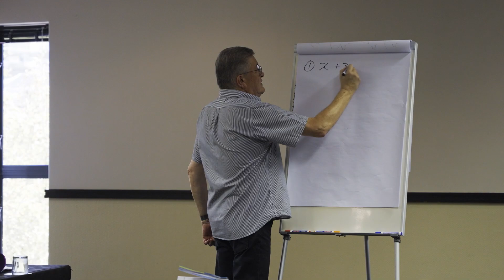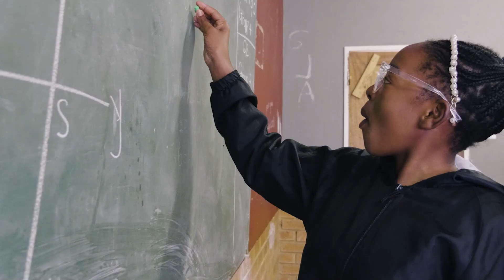Capitec | UpliftInAction | Capitec Foundation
The Capitec Foundation creates a brighter future for young people by advancing mathematics education.